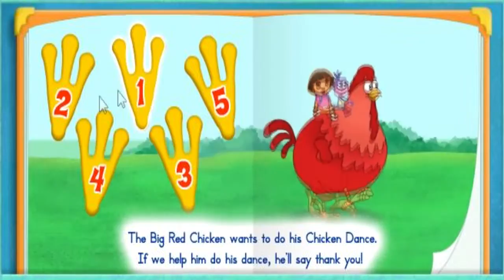Dora The Explorer - The Thankful Old Troll - Dora The Explorer Games